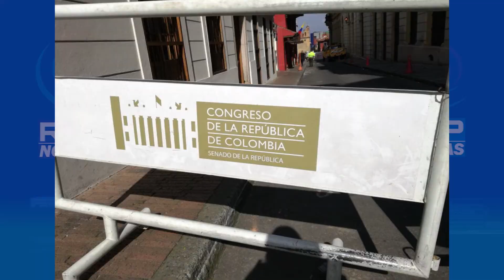35 JÓVENES DEL MUNICIPIO DE PUERTO BERRIO VISITARON EL CONGRESO DE LA REPÚBLICA